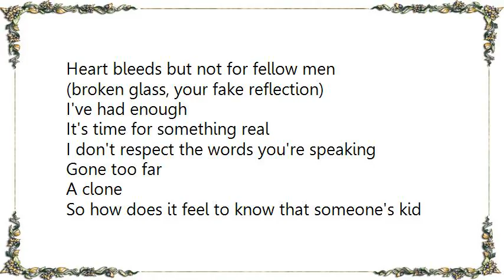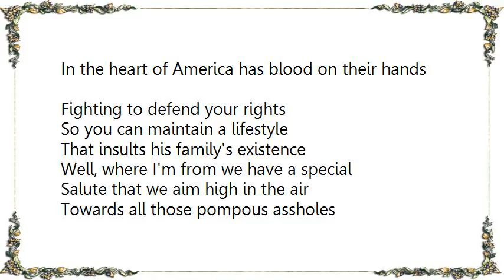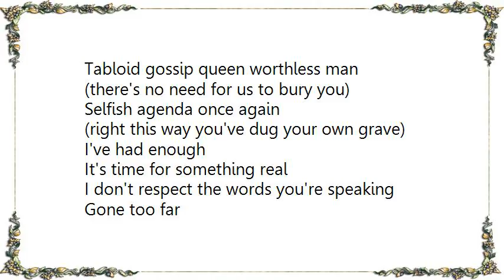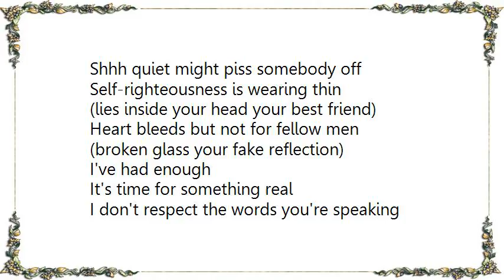Avenged Sevenfold - Critical Acclaim Lyrics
[Lyrics Avenged Sevenfold - Critical Acclaim]
Shhh quiet might piss somebody off
Like me motherfucker you've been at it for too long
While you feed off others' insecurities
You stand in front of me and bite the hand that feeds

Self-righteousness is wearing thin
(lies inside your head, your best friend)
Heart bleeds but not for fellow men
(broken glass, your fake reflection)

It's time for something real
I don't respect the words you're speaking
Gone too far
A clone

So how does it feel to know that someone's kid
In the heart of America has blood on their hands
Fighting to defend your rights
So you can maintain a lifestyle
That insults his family's existence
Well, where I'm from we have a special
Salute that we aim high in the air
Towards all those pompous assholes
Who spend their days pointing fingers
(fuck you)

Like the heartbeat of this country when antagonized too long
I'll be damned if you count me in as part of your generous hypocrisy
Collecting enemies

Tabloid gossip queen worthless man
(there's no need for us to bury you)
Selfish agenda once again
(right this way you've dug your own grave)

Gone too far
A clone

All the way from the east to the west we
Got this high society
Looking down on their very foundation
Constantly reminding us that our actions
Are the cause of all their problems
Pointing their fingers in every
Direction and blaming their
Own nation for who wins the elections
They've never contributed a fucking thing to the
Country they love to criticize

Excuse the obscene, ignore the untrue
Depictions we see try and get through
Admitting mistakes can hurt
I'm not the last but I sure ain't the first

Gone too far
A clone